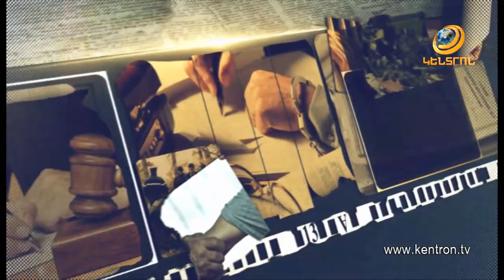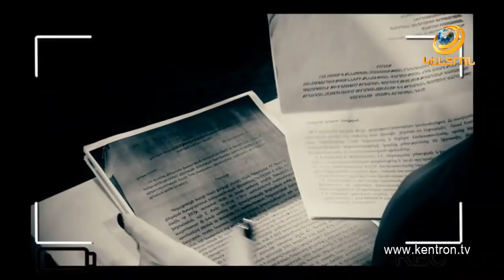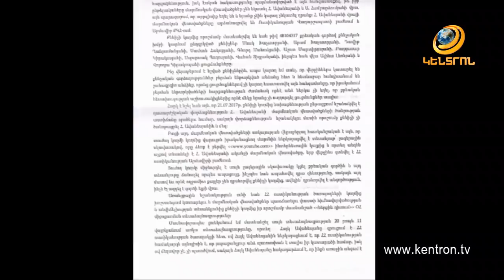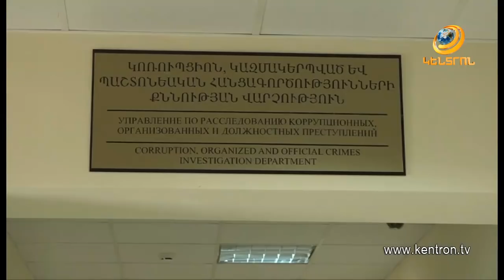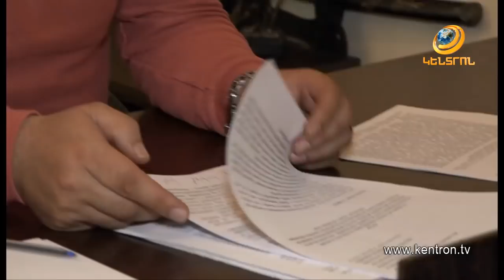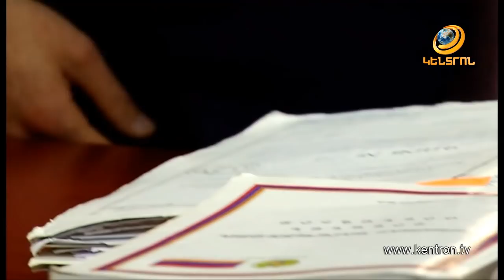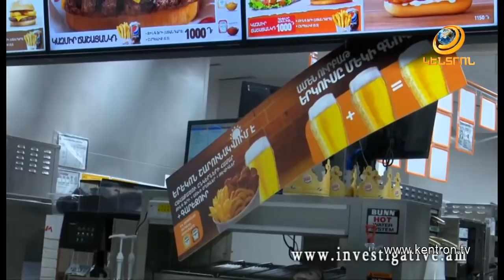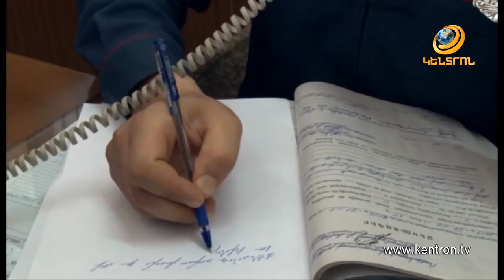Հանցանքի հետքով 08.04.2018